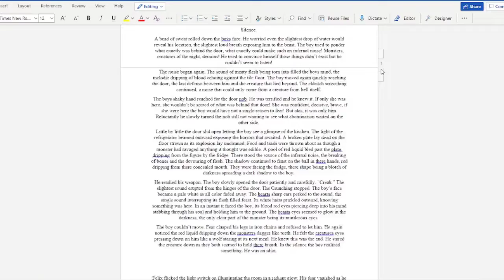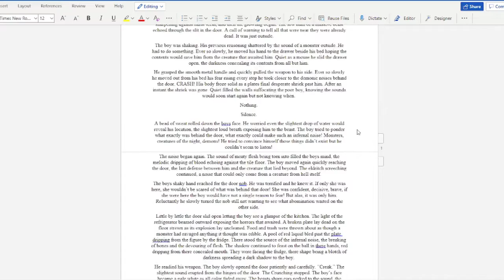There's a monster in the night